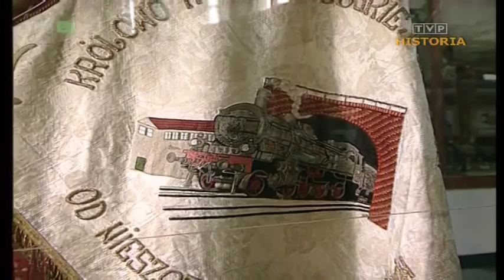Sensacje XX Wieku "Tajemnica Martina Boarmanna"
Historia Martina Boarmanna: jednego z najważniejszych ludzi III Rzeszy, który wiedział o największych skarbach i tajemnicach hitlerowskich Niemiec.